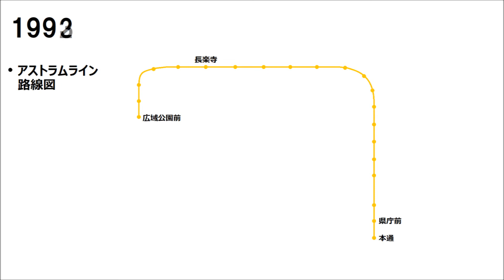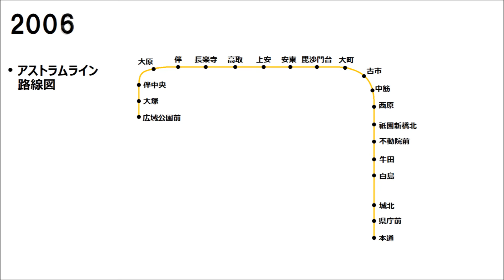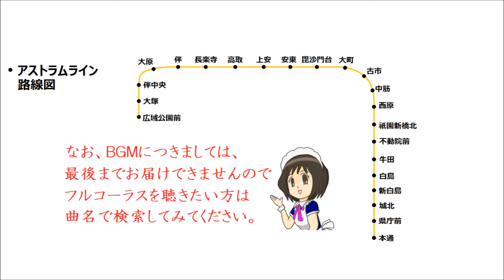広島高速交通アストラムライン 着工から現在までの路線の変遷 (Ver1.0.0)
広島高速交通１号線「アストラムライン」の路線の変遷を、地元出身のアーティストの曲（Perfumeの「リニアモーターガール」）に乗せて、3分の路線図アニメ（動く路線図）で作成しました。
当チャンネルでは、他の都市の地下鉄や私鉄線の路線の変遷も扱っています。それらもぜひご覧ください。